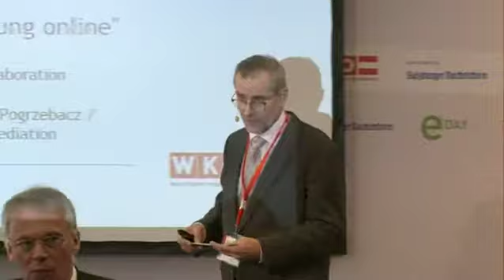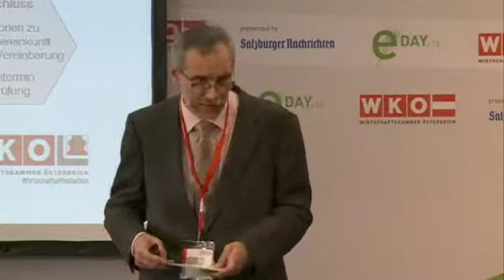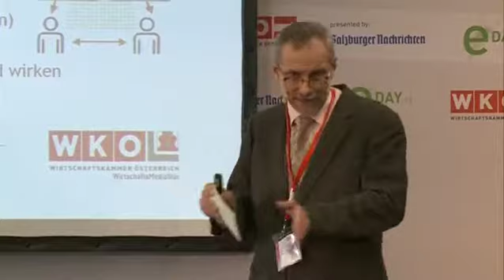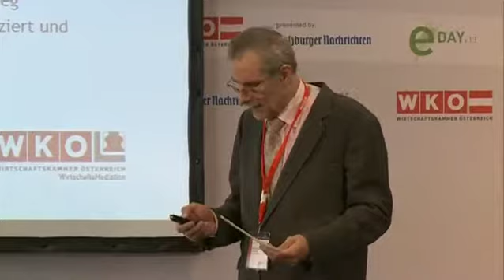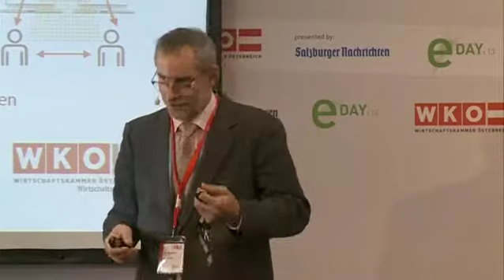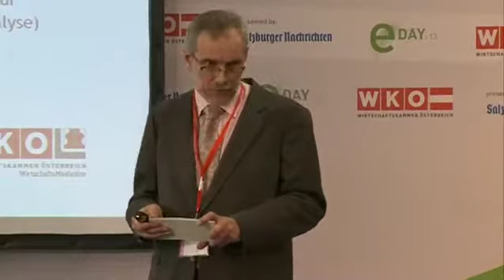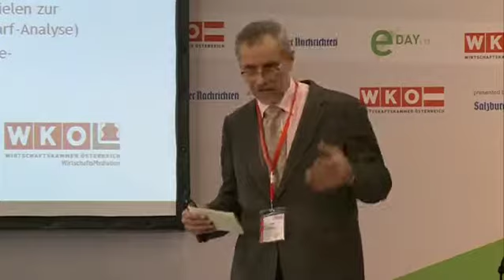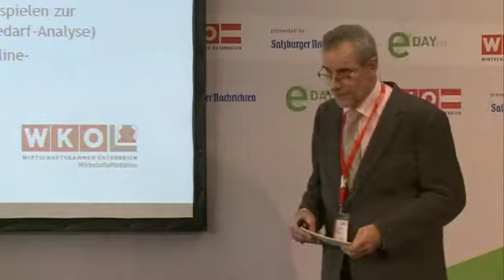E-Mediation & mediative Begleitung online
Ing. Leon Pogrzebacz, MSc/ Experts Group Wirtschaftsmediation (WKO)

E-Day:13
Recht im E-Business